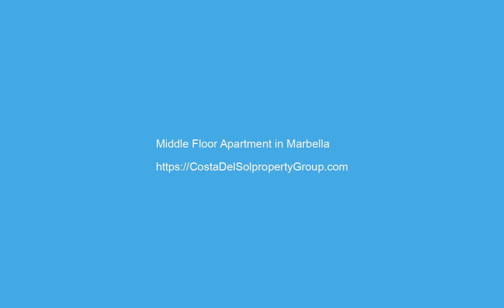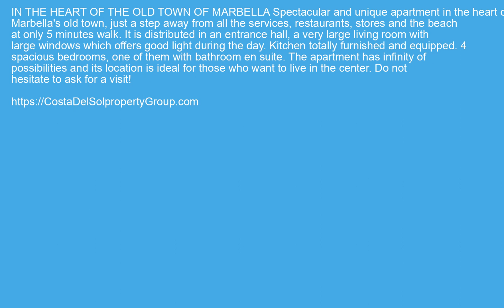Middle Floor Apartment in Marbella, Costa Del Sol FOR SALE €535000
Middle Floor Apartment in Marbella, FOR SALE €535000 Property ID: CDS19384
 IN THE HEART OF THE OLD TOWN OF MARBELLA
Spectacular and unique apartment in the heart of Marbella's old town, just a step away from all the services, restaurants, stores and the beach at only 5 minutes walk.
It is distributed in an entrance hall, a very large living room with large windows which offers good light during the day. Kitchen totally furnished and equipped.
4 spacious bedrooms, one of them with bathroom en suite.
The apartment has infinity of possibilities and its location is ideal for those who want to live in the center.
Do not hesitate to ask for a visit!
Storage RoomTown,Commercial Area,Beachside,Close To Port,Close To Shops,Close To Sea,Close To Town,Close To Schools,Close To Marina